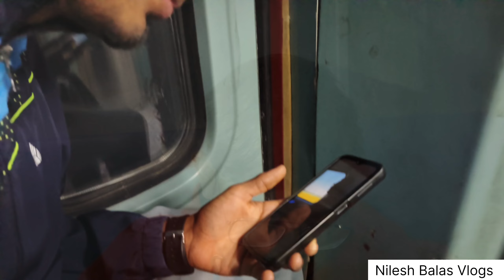keshod to Bhopal(MP) first experience | train મા જાવ ત્યારે આટલું ધ્યાન રાખજો | Nilesh Balas Vlogs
support ____